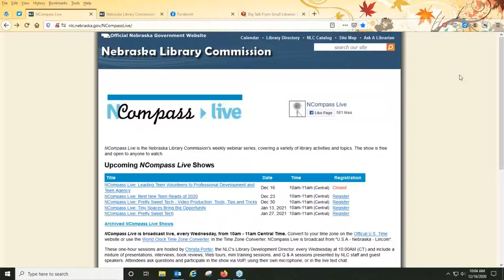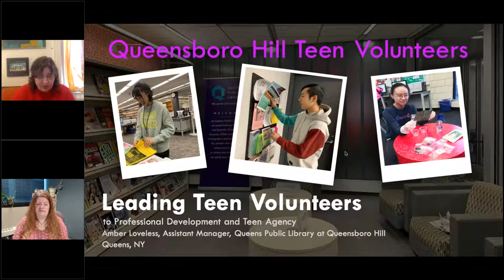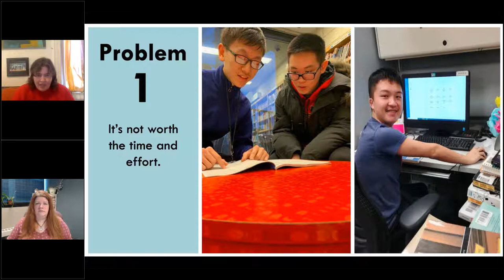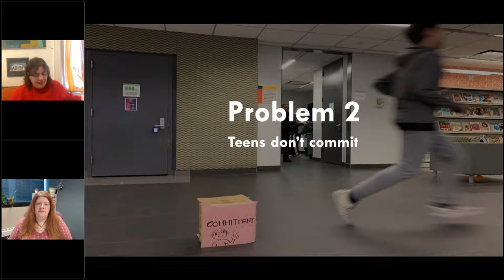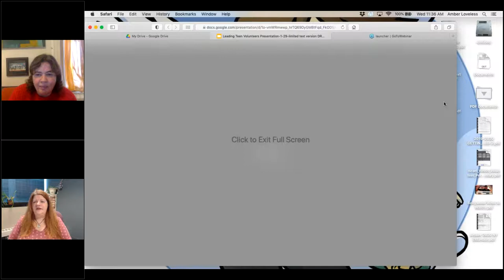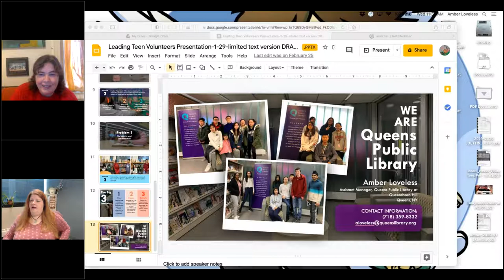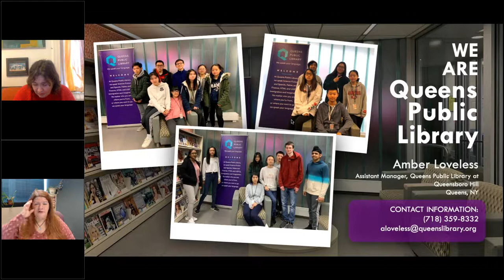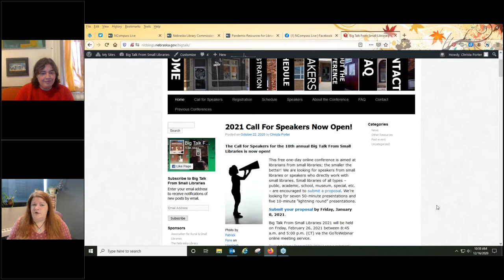NCompass Live: Leading Teen Volunteers to Professional Development and Teen Agency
"Teen volunteer programs are pointless because I’ll spend all my time explaining tasks and they don’t commit anyway. It’s easier to do everything myself."

Not so fast, friend! Learn a successful teen volunteering model that develops teen agency and benefits you! This primarily self-sustaining project-based teen volunteer program goes far beyond the Teen Advisory Board. Used wisely, your volunteer program will let you reclaim your time, develop your leadership skills, and keep teens involved.

Presenter: Amber Loveless, Assistant Community Library Manager, Queens Public Library at Queensboro Hill.